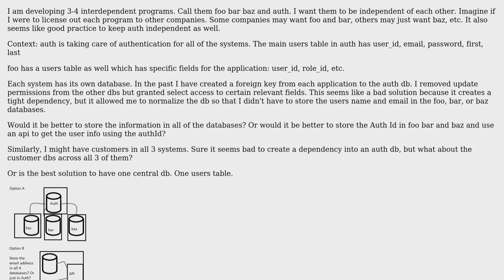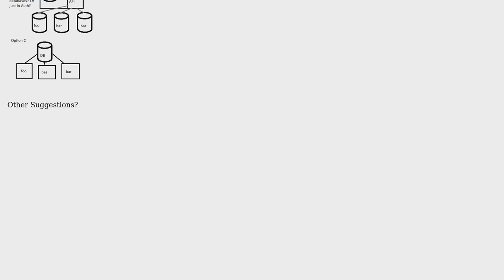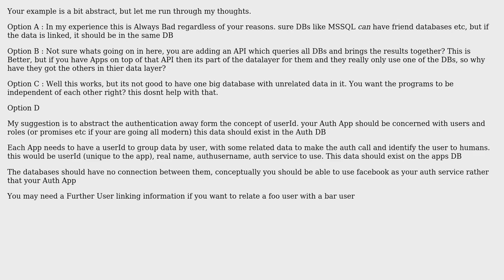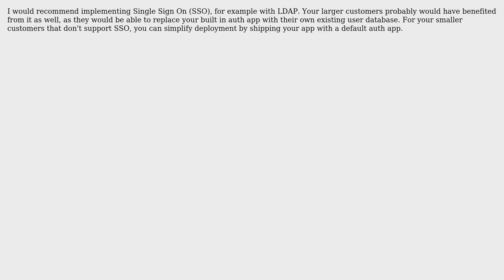Software Engineering: Database Normalization vs dependencies (3 Solutions!!)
Software Engineering: Database Normalization vs dependencies

With thanks & praise to God, and with thanks to the many people who have made this project possible! | Content (except music & images) licensed under CC BY-SA | Music | Images & others | With thanks to user Lie Ryan user gbjbaanb user Ewan user Elin user ajon and the Stack Exchange Network Trademarks are property of their respective owners. You are responsible for your own actions.